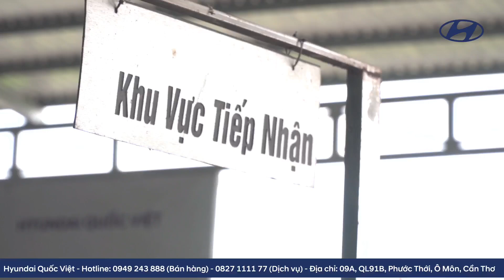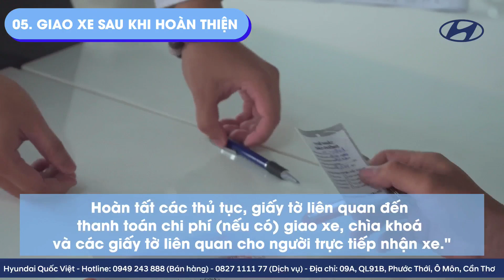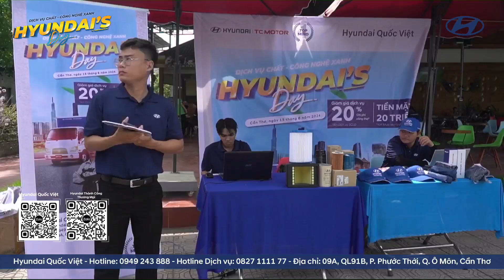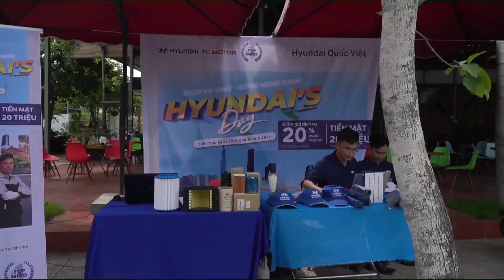Hyundai's Day Tháng 6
Hyundai Quốc Việt là đại lý 3S và là đại lý vùng đầu tiên  của Hyundai Thành Công Thương Mại, chuyên phân phối các dòng xe Tải và xe khách thương hiệu Hyundai, với nhiều địa điểm trưng bày xe như
3S: 09A, QL91B, P.Phước Thới, Q. Ô Môn, Cần Thơ
1S: 44 KV1, P.Ba Láng, Quận Cái Răng,
Pos: 206 Ấp Tân Quới Tây, P. Trường An, Vĩnh Long.
Hyundai Quốc Việt có nhiều năm kinh nghiệm trong việc đóng và lắp ráp thùng, hiện tại có xưởng sản xuất có thể đóng, lắp ráp đầy đủ các loại thùng theo nhu cầu của khách hàng cho từng dòng xe như: Thùng kín, mui bạt, thùng lửng, thùng ben, đông lạnh hay các thùng chuyên dụng xăng dầu, thùng chở gia cầm, gắn cẩu,. hoặc các thùng theo chi tiết nhu cầu của khách hàng.